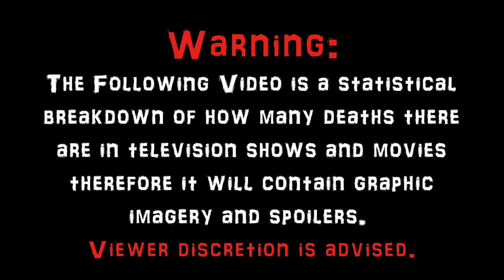Surrogates (2009) Carnage Count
A statistical breakdown of carnage in Surrogates!